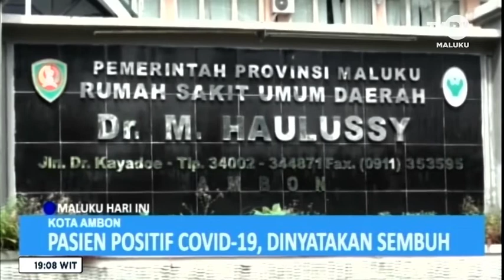Pasien positif covid 19 dinyatakan sembuh